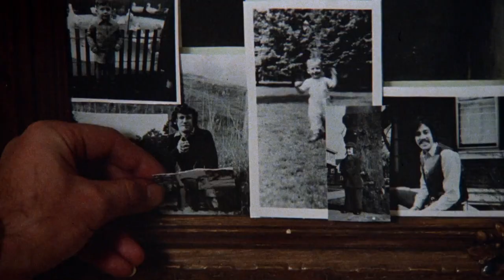Cruising (1980) - Trailer HD 1080p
Cruising is a 1980 American erotic thriller film written and directed by William Friedkin and starring Al Pacino, Paul Sorvino, and Karen Allen. It is loosely based on the novel of the same name by New York Times reporter Gerald Walker about a serial killer targeting gay men, particularly those men associated with the leather scene in the late 1970s. The title is a play on words with a dual meaning because "cruising" can describe police officers on patrol and gay men who are cruising for sex.

Poorly received by critics upon release, Cruising performed moderately at the box office. The shooting and promotion were dogged by gay rights protesters, who believed that the film stigmatized them. The film is also notable for its open-ended finale, which was criticized by Robin Wood and Bill Krohn as further complicating what they felt were the director's incoherent changes to the rough cut and synopsis, as well as other production issues.